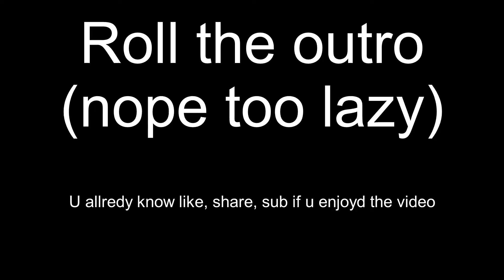Drogoz Master Guide [Paladins]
Hi guys i made this video for fun :)
I hope some of u will enjoy it.